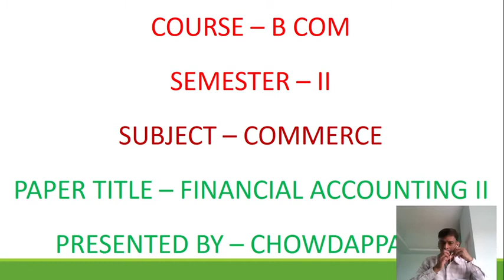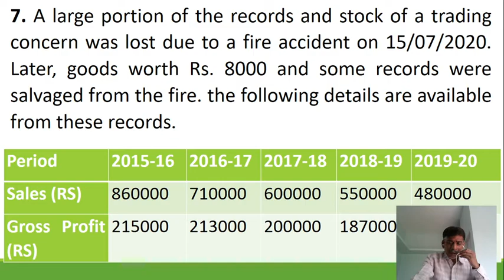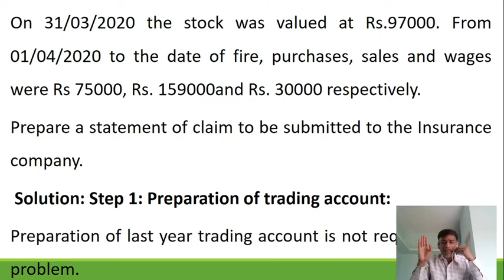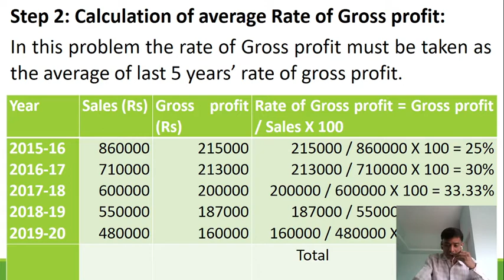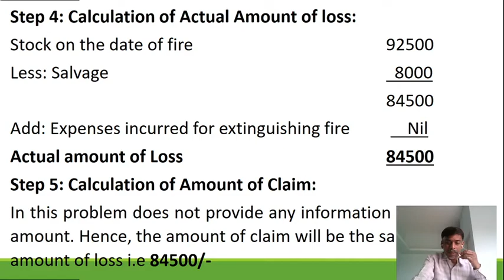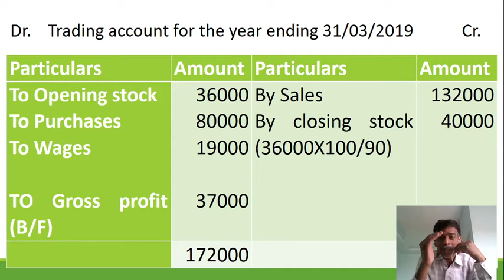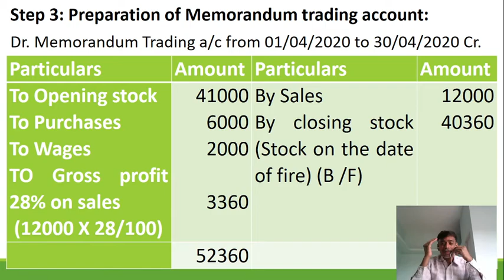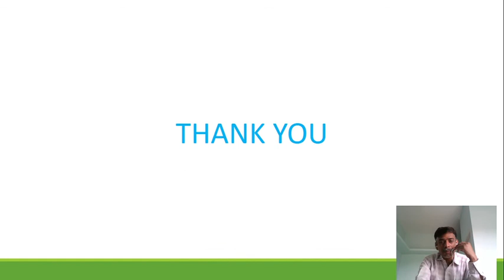2021 06 12 10 28 10, F A 2, Unit 1 7